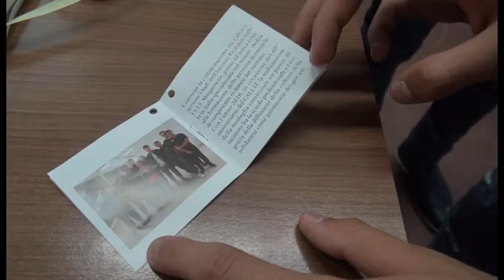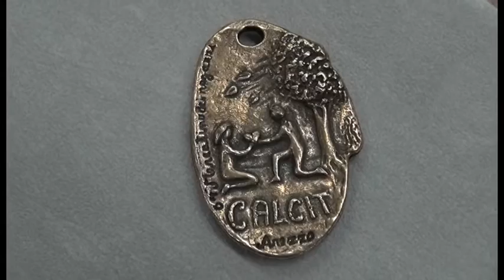"Il dono", la medaglia degli studenti dell'Istituto Margaritone per il Calcit